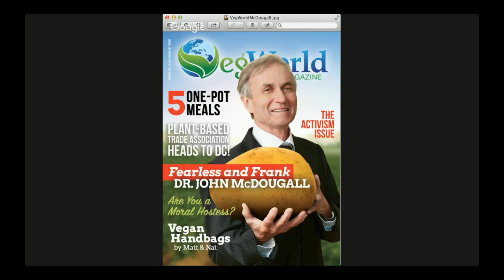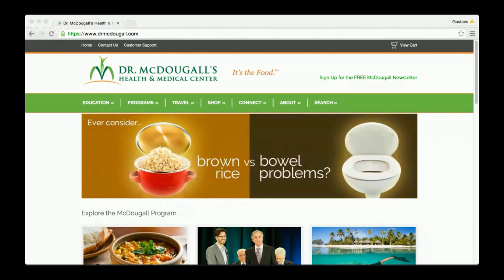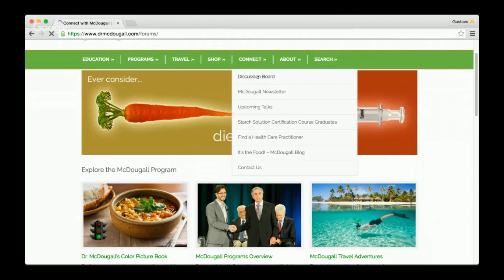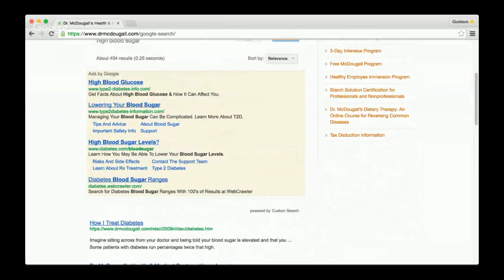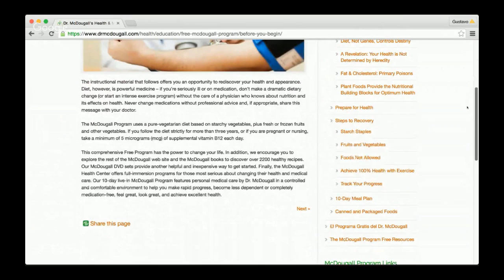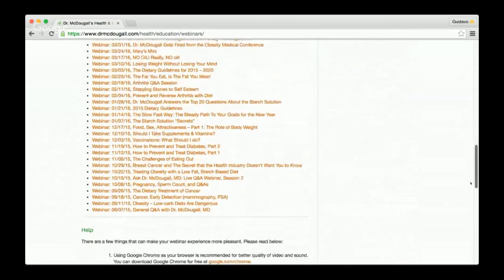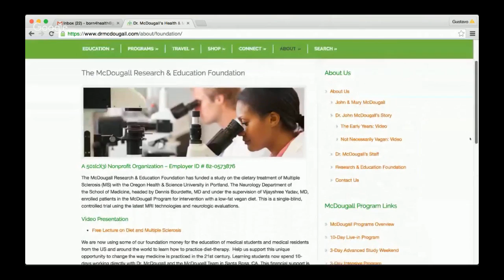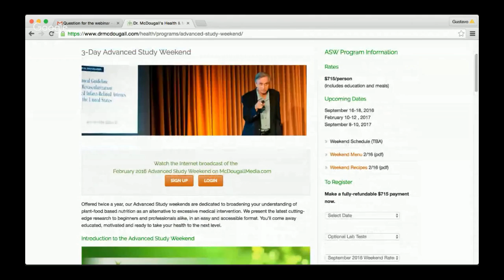Dr. McDougall's Free Website Benefits, Webinar 06/30/16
Dr. McDougall talks about his recent trip to Alaska and upcoming McDougall Adventures. Other topics discussed are Global Warming and how we have the solution in our hands. Then Dr. McDougall and Gustavo discuss all the free benefits available through the web site such as The McDougall Free Program, recipes, videos, articles and more. Dr. McDougall also discusses how to cure Type 2 Diabetes and how to lose weight in healthy ways and not in dangerous ways. And finally, a discussion of the dangers of low carb diets.